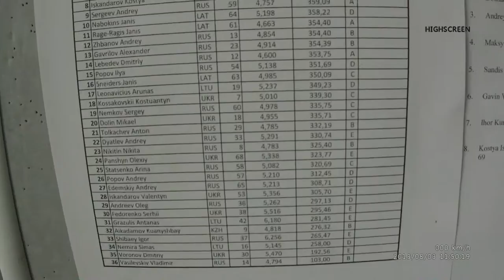Чемпионат мира по трассовому автомоделизму в Киеве ISRA World DS 2013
Сегодня случайно попал на этап чемпионата мира. Самый настоящий. Правда, глядя на машины, которые в нем участвуют, понимаешь, почему о его проведении в Киеве мало кто знает.